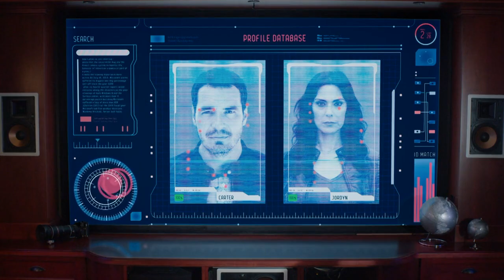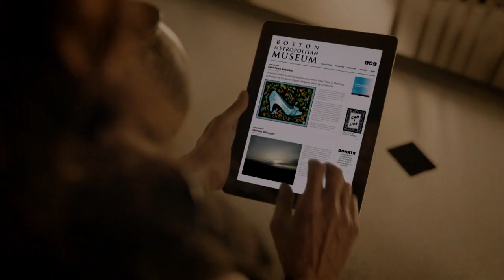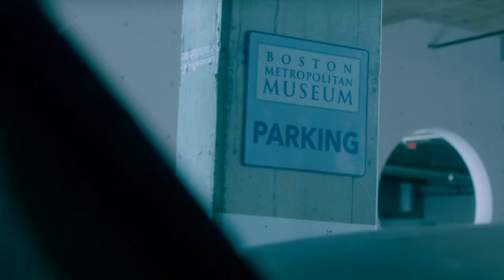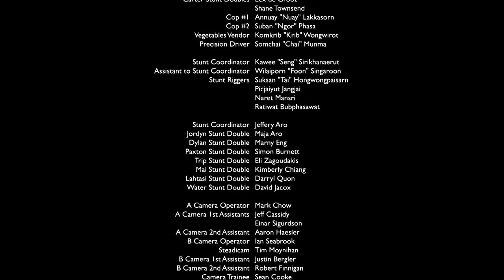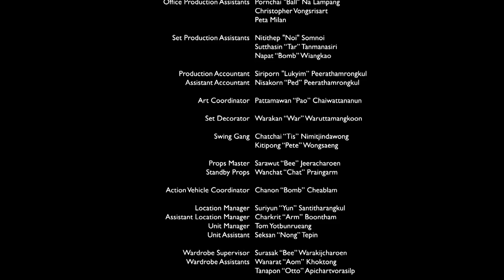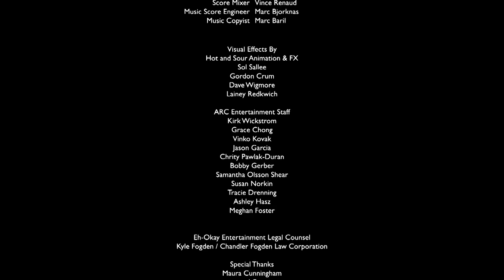Avcılar The Hunters 2013 Türkçe altyazılı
İki kardeş, ailelerinin kaybolmasından sonra öğrenirler ki aileleri kendilerini masallardaki büyülü nesneleri bulmaya ve korumaya adamışlardır. Anne ve babaları kaybolan kardeşler ailelerini bulmak ve dünyayı kötülüğün pençesinden kurtarmak için eski dostları Masondan yardım isterler ancak fark ederler ki düzenbaz Mason, Flynn'lerin korumaya çalıştığı her dileği gerçekleştirebilen büyülü aynanın peşindedir. Bu ayna Pamuk Prenses'in kaderinde de önemli bir role sahip olmuş olan aynanın ta kendisidir.